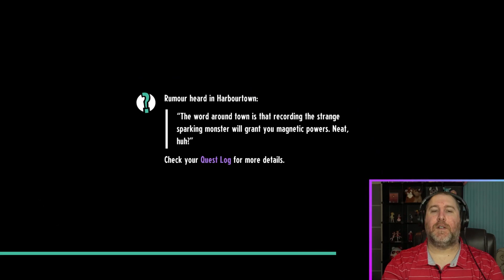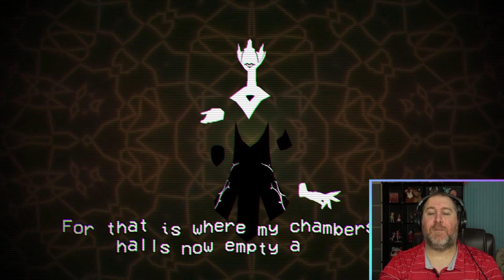Traffikrab Plays Cassette Beasts - Unleash the Power of Retro Tech | Part 7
Found a Archangel Alice and plus an altar fight.

Thanks @Rawfury @ByttenStudio for the free game key!

Hastags